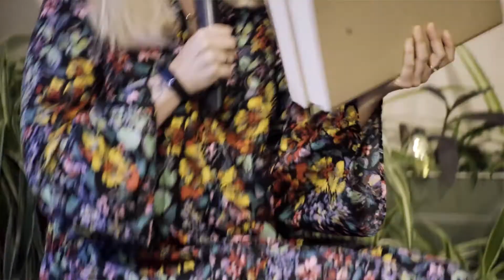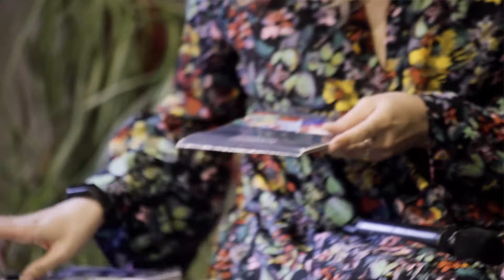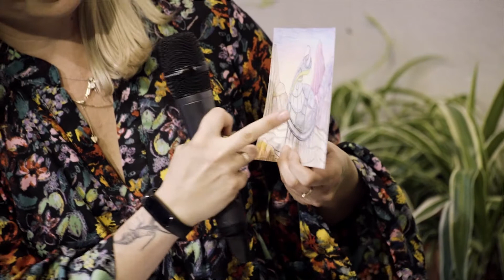Czytanie ma głos: Gaja Grzegorzewska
Gaja Grzegorzewska – ur. w 1980 r., filmoznawczyni, jedna z najpopularniejszych polskich pisarek kryminalnych. Wydała sześć powieści. Cztery kryminały o prywatnej detektyw Julii Dobrowolskiej. Za trzecią powieść cyklu - "Topielicę" otrzymała nagrodę Wielkiego Kalibru dla najlepszej kryminalnej powieści roku. "Betonowym pałacem", który ukazał się nakładem Wydawnictwa Literackiego otworzyła nowy cykl thrillerów z pogranicza urban fantasy z Krakowem w roli głównej. Drugi tom cyklu to "Kamienna noc". Obecnie pracuje nad częścią trzecią trylogii a także swoją
pierwszą powieścią SF i kilkoma scenariuszami. Jest również współautorką wraz z Irkiem Grinem i Marcinem Świetlickim powieści "Orchidea", będącej pastiszem gatunku kryminalnego. Zajmuje się też dziennikarstwem. Pisała do "Portalu kryminalnego","Polityki", "Wprost", "Gazety Wyborczej", "Bluszcza", "Chimery" i"Men's Health".

Spotkanie prowadziła: Agnieszka Doniec

Animacja:
Anna Gotfryd-Kolecka